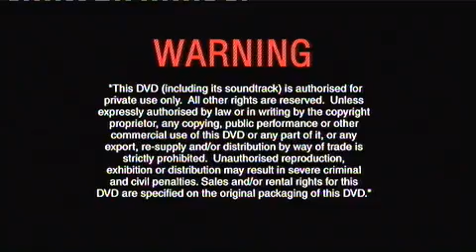Opening to Mulan: Special Edition UK DVD (2004)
00:04 - Language Selection
00:07 - Buena Vista Home Entertainment DVD Warning Screen
00:14 - Walt Disney Home Entertainment Logo
00:27 - On Video & DVD Bumper
00:34 - Mulan II: Trailer
01:51 - Aladdin: Special Edition Trailer
03:14 - Brother Bear Trailer
05:31 - Mickey, Donald, Goofy: The Three Musketeers Trailer
06:23 - Home on the Range Trailer
08:22 - Alice in Wonderland: Special Edition Trailer
09:33 - DVD Menu
09:55 - Disney DVD Logo
10:19 - Walt Disney Pictures 1990 Logo